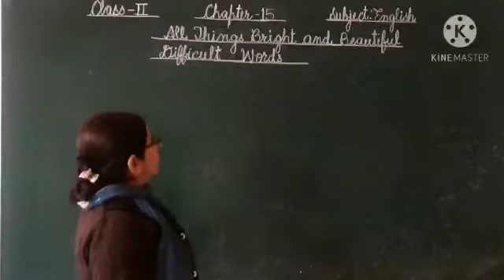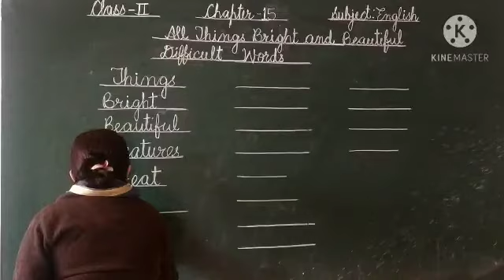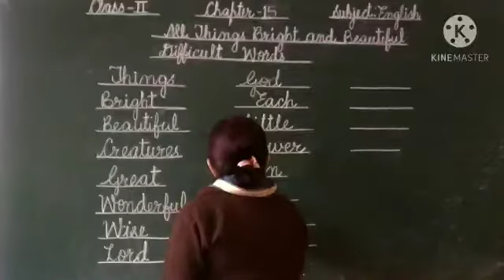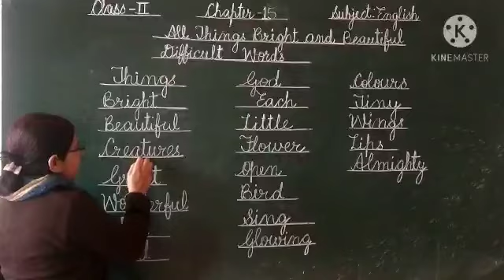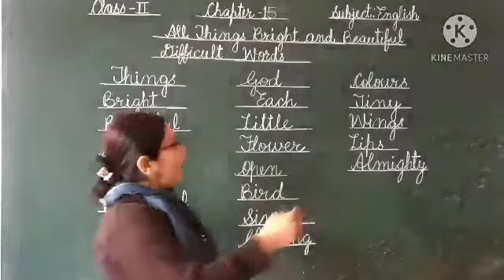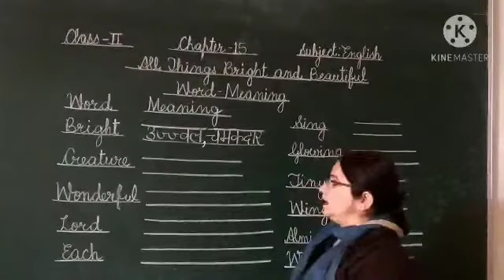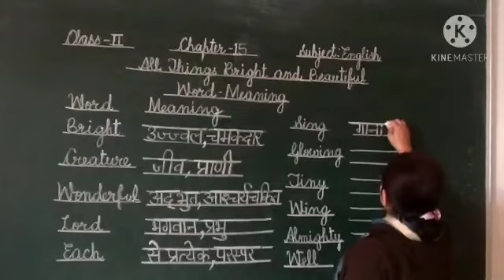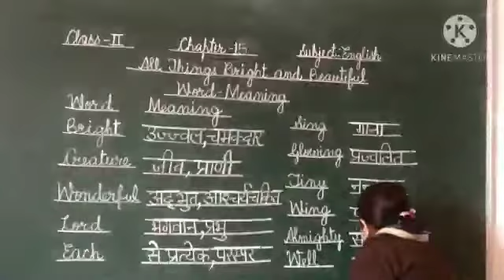Chapter-15 All Things Bright and Beautiful (D/W and W/M)